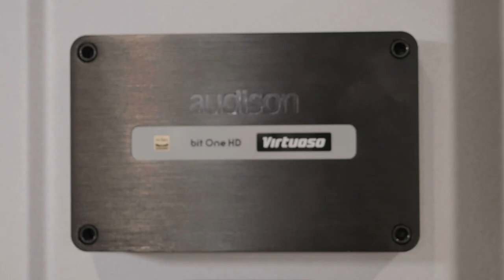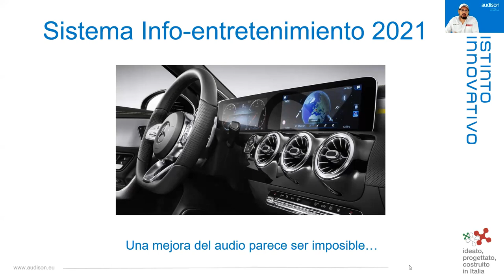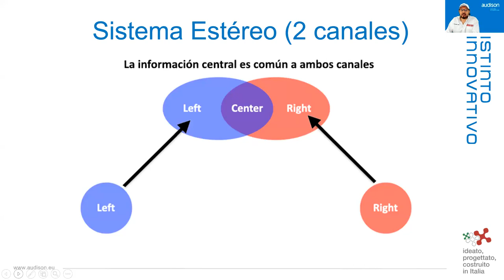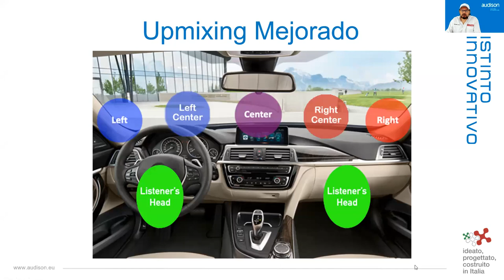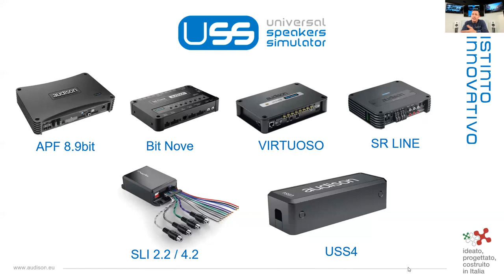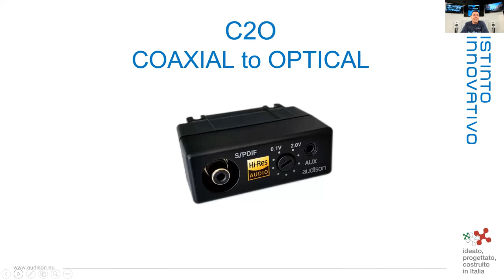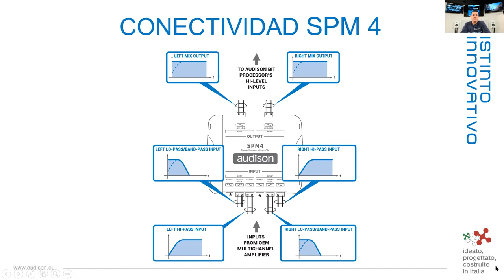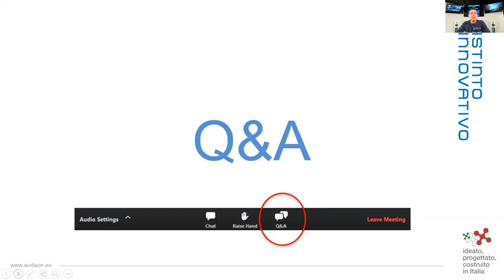OEMPEDIA Ep.1 - INTEGRACIÓN OEM: OPORTUNIDAD O AMENAZA?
Audison Live channel presents:
OEMPEDIA - Solution For Incar Audio Evolution webinar series

Episodio 1
Los "obstáculos" más comunes y cómo solucionarlos con los productos Audison.
Herramientas necesarias para la actualización de OEM.
Por qué un especialista car audio debería trabajar con Audison?
Presentacion linea "OEM": electrónica, altavoces y acesorios